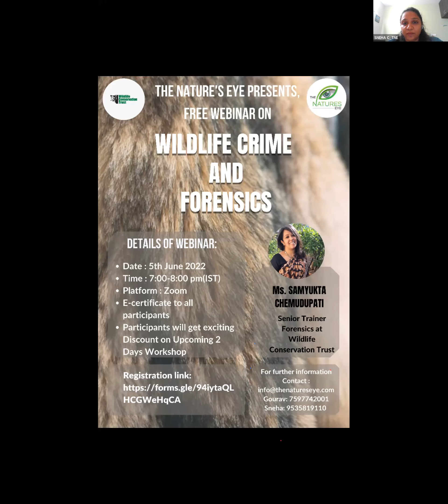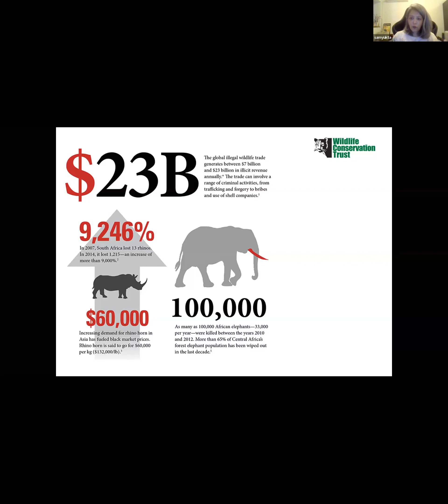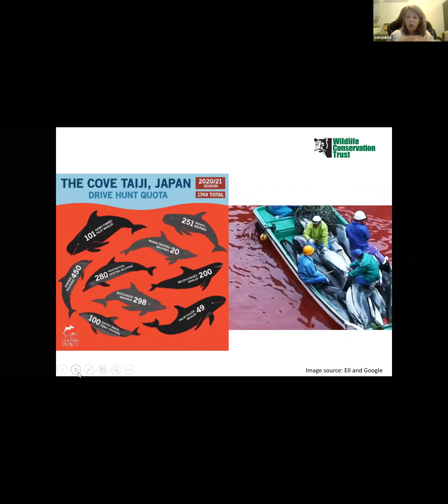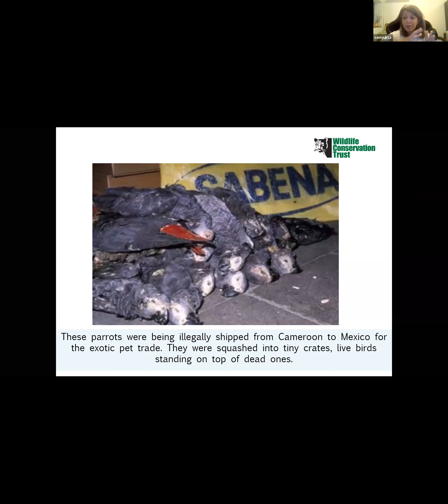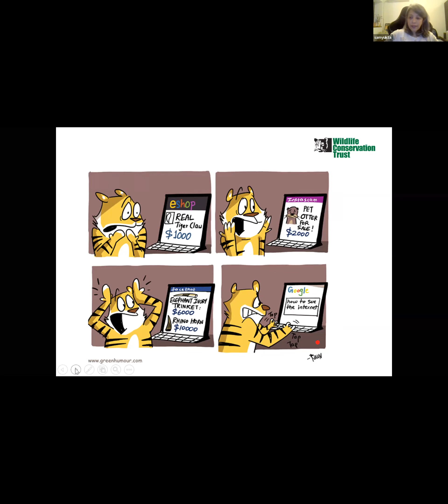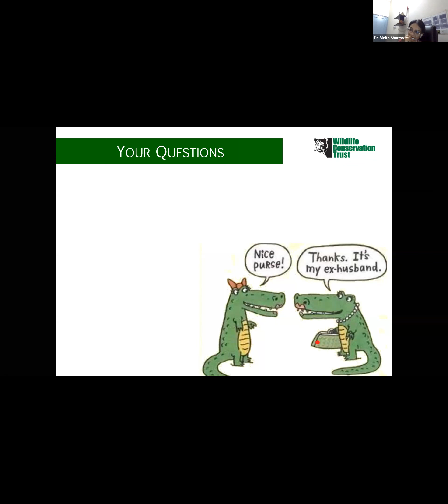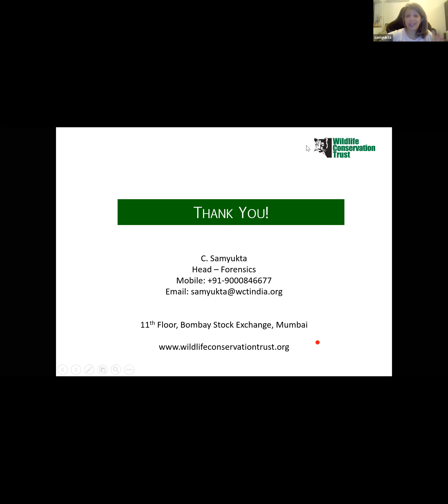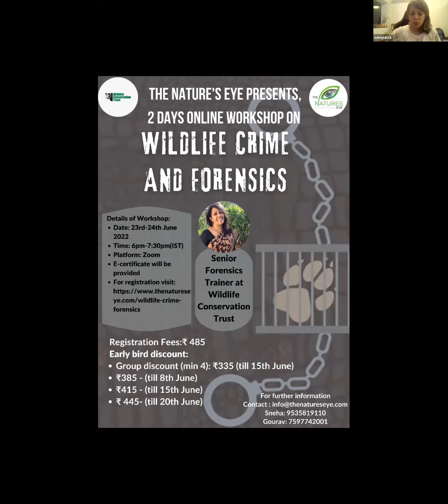Webinar on Wildlife Crimes and Forensics | By The Nature's Eye